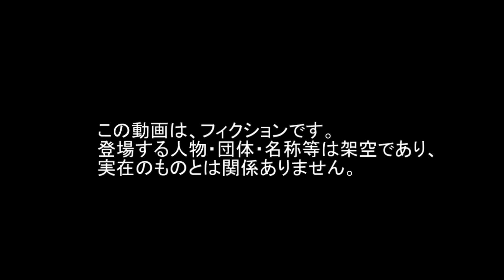Ultra setting ウルトラ 設定 Osaka Itami 伊丹 日本 Japan